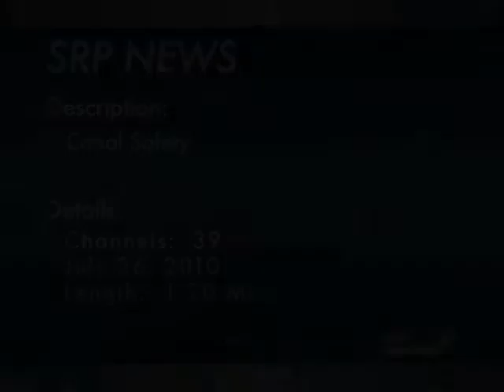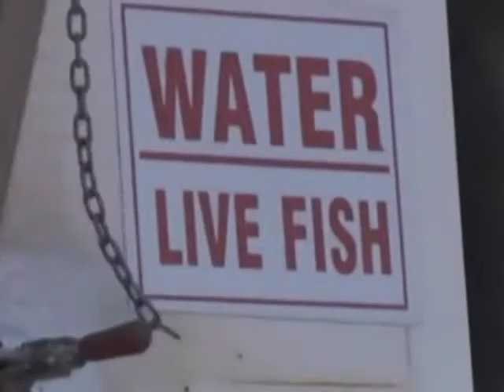Seguridad Alrededor de Canales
Vea las medidas de seguridad que debe tomar alrededor de los canales.